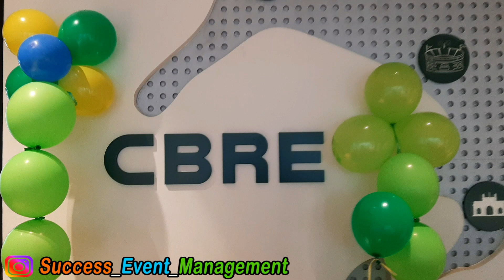chocolate Fountain Making | By Success Event Management | MANIAMBANI 7418897663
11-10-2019 We are organaised our event at CBRE BKR AT 11TH FLOOR.

Co. Details : -
* Success Event Management, Photography & Videography Services Since - 210.

* Hello this is mani here from mumbai, i'm introducing my self. i'm running this event management and photography, videography profession since - 2010.

* up till now i have done many , peoples wedding around india.
Tamil, Telugu, Kannada, Malaiyalam, Marathi, Gujarathi, Rajashtani, Panjabi, Up, Odia.

Fallow me, and give message for wedding orders. like my insta images.